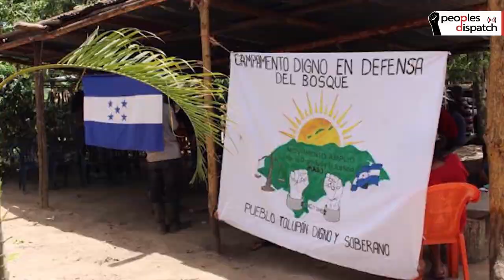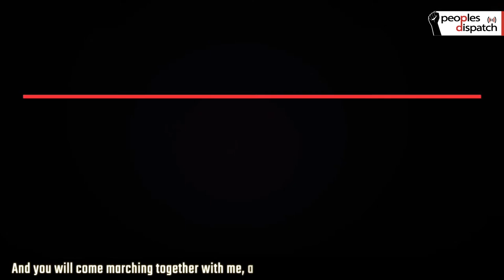Around the World Ep 56: Assassination of Honduran activist, protests in Palestine and more...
In this episode, we look at the assassination of the indigenous land defender Milgen Idán Soto Ávila in Honduras, protest by Palestinians denouncing the torture of prisoner Samer Arbid and demanding his release, and the motor transport workers strike in the Philippines.